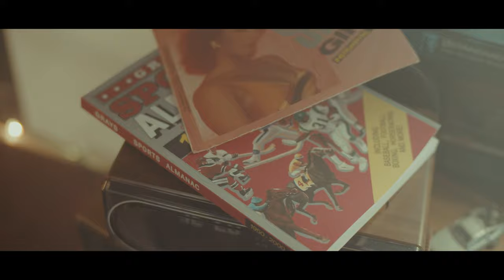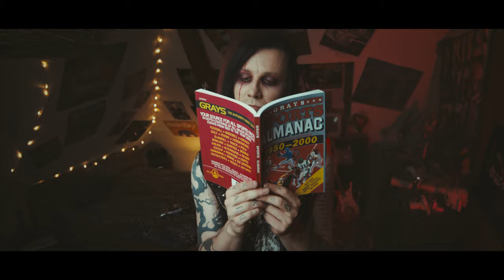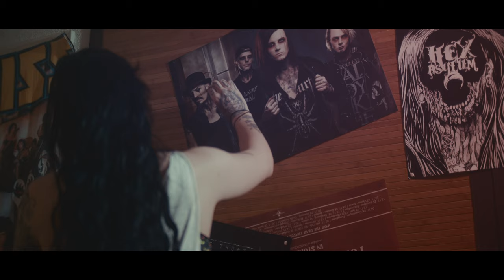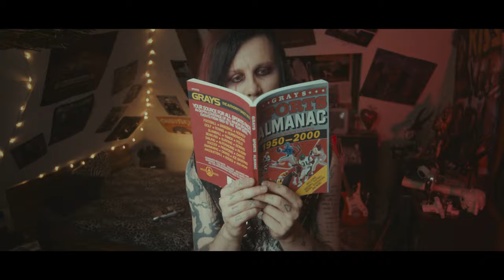Hell Boulevard - Death To The Future feat. Faderhead (Official Video)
Taken from the album "Not Sorry"

Directed & Edited by VDPICTURES.ch
1st Assistant Antonio “Tonong” Di Giuseppe
Starring Nina @wonderlandghost & Fabio Corrado
Special Thanks to the one and only Toni Tonong

A Decade In Hell - 10 Years Anniversary Shows
Special guests: Lacrimas Profundere
Presented by Sonic Seducer, EMP, SLAM, Musix and NoCut

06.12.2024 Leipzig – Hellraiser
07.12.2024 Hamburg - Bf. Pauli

Requiem Tour 2025
Special guests: Wisborg (1), Florian Grey (2)
Presented by Sonic Seducer, Musix, SLAM, EMP und NoCut

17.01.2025 Potsdam - Waschhaus Saal (1)
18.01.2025 Lübeck - Rider’s Café (1)

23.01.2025 Nürnberg - Der Cult (2)
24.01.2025 Stuttgart - Wizemann Studio (2)
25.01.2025 Augsburg – SoHo Stage (2)
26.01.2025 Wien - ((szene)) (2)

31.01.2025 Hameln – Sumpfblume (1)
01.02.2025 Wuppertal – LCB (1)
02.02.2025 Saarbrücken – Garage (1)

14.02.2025 Erfurt - From Hell (1)
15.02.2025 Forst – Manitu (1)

Lyrics:
How many views
I’m fucking blind
how many likes
hate me one more time

How many subs
too many doms
how many fans
Christmas home alone

Everybody dies we still believe it’s
all a disenchantment by the sea
we want it all, we overpay
we get it all, make your call

Death to the future
A world so sad and brave
It’s not the end is just our grave
I know you feel the same

How many checks
sit on a throne
how many friends
anybody home?
how many drinks
I’m on the floor
how many hits?
Tanz zwo, drei, vier score!

Everybody dies we still believe
it’s all a disenchantment by the sea

If we today we go down in
flames and pretend everything’s
okay
we dress up and smile
we say we are fine
Everything’s gonna fall in place
everyone’s gonna dance in chains

Death to the future Death to the future